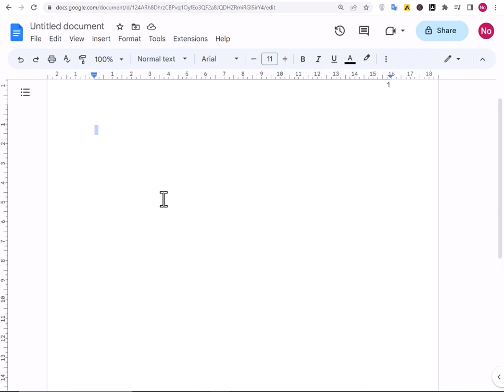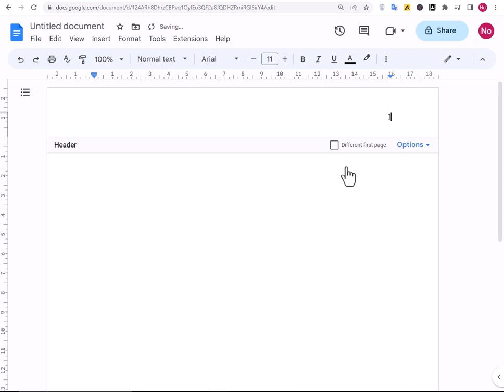How to make page numbers Roman numerals in Google Docs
Welcome to our tutorial on how to make page numbers Roman numerals in Google Docs!

In this video, we'll show you how to easily change your page numbers from the standard Arabic numerals to Roman numerals. This technique is great for adding a classic touch to your reports, theses, or any other document that requires a more formal presentation.

We'll cover everything you need to know, from selecting the right page number format to applying it to your document. We'll also share some tips and tricks to help you work more efficiently and make your document look polished and professional.

So grab your computer, fire up Google Docs, and let's get started!